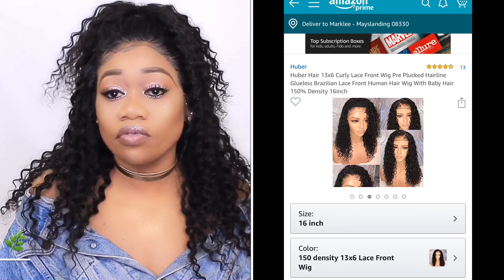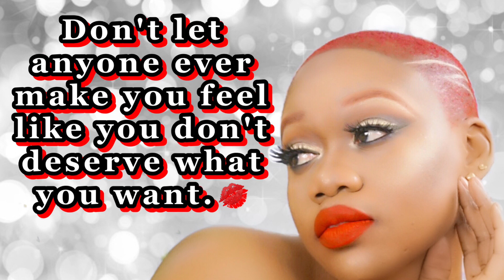amazon WIG REVIEW | TESTING OUT AMAZON PRIME WIG | YASSSSS THIS WIG IS POPPING SIS | Tokslabossmua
amazon WIG REVIEW | TESTING OUT AMAZON PRIMEWIG | YASSSSS THIS WIG IS POPPING SIS | Tokslabossmua

So today I’m doing a wigreview that was sent from amazon prime. I love this wig. I hope you bosses enjoy this video as much as I did 🥰🌿🙏🏾 thanks so much to all my new subscribers I really appreciate you all so so much..

Hair I’m wearing 💋

Style: curly hair 13x6 lace front human hair wig
Length:16 inch
Texture: curly
Color: natural black
Density: 150%
Cap: medium brown & medium size